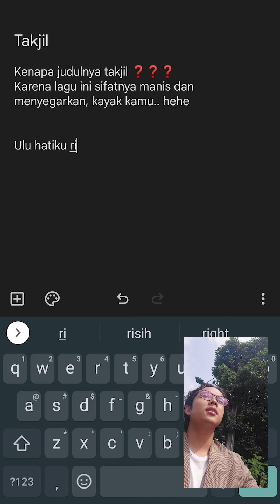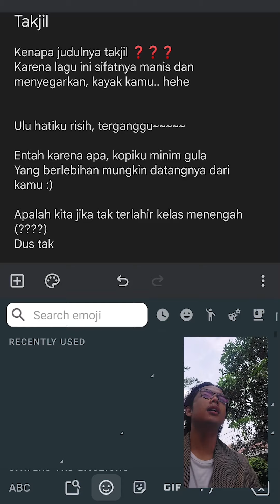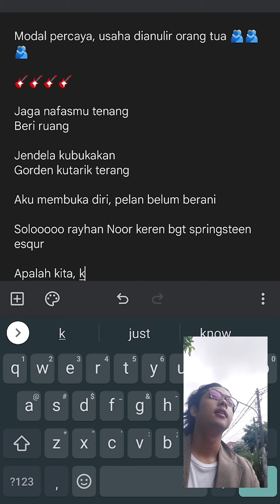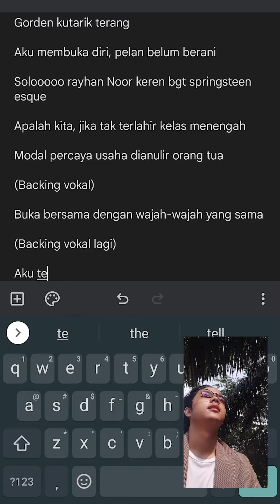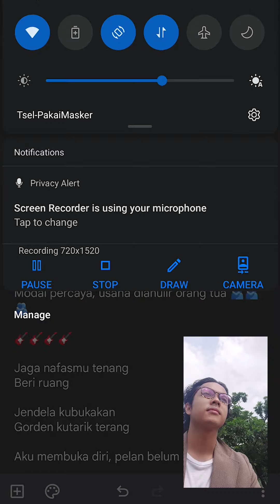Maseta - Takjil (Official Lyric Video)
Official lyric video by Maseta -  'Takjil' (2021)

'Sounds Cute, Might Delete Later' adalah album kompilasi yang sengaja diciptakan dengan sifat candid & organik sebagaimana trend frase tersebut dikenal. Kompilasi ini ingin menyediakan wadah untuk eksplorasi penulisan musik untuk para musisi Sun Eater, kerabat sekitar, dan juga siapa pun yang tertarik. Nantikan rilisan terbaru dari kami di setiap bulannya hingga akhir tahun 2021!